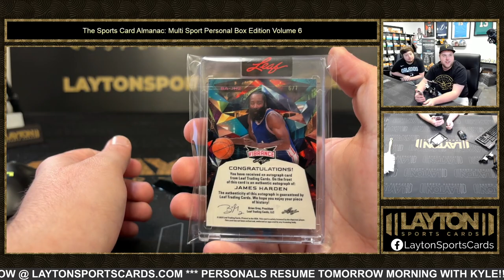2023 SPORTS CARD ALMANAC MULTI SPORT PERSONAL EDITION VOLUME 6 1 BOX BREAK FOR COLE L